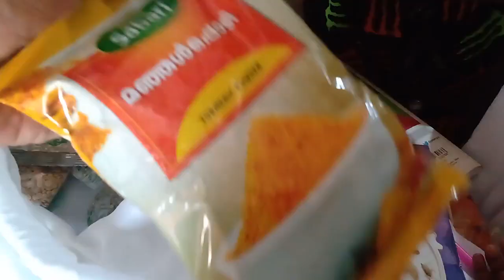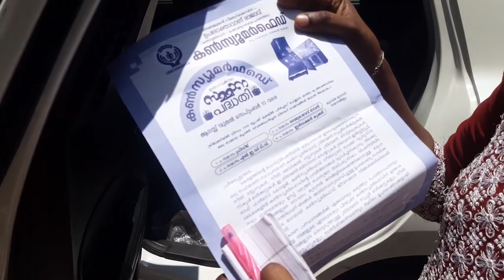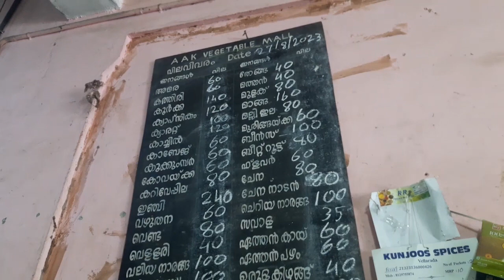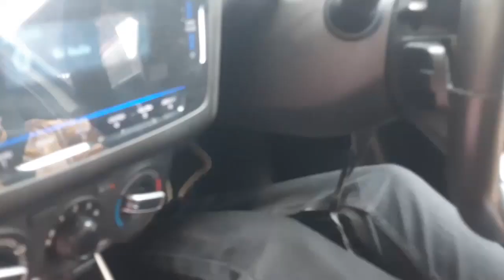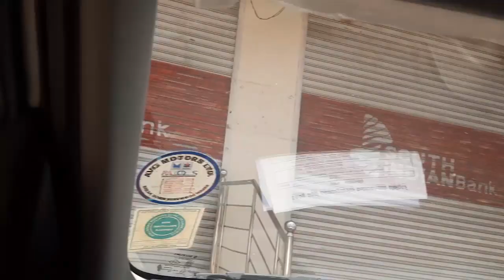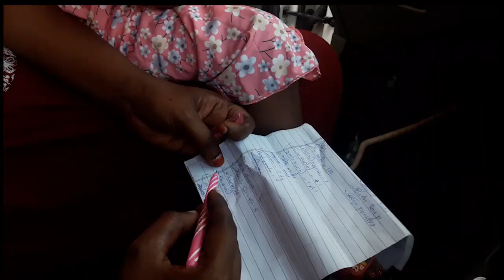ഓണത്തിന് മുൻപ് ഞങ്ങൾക്ക് പറ്റിയ അബദ്ധംonamspecial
Welcome to Ammu's K!tchen
🎉Happy Onam🎉